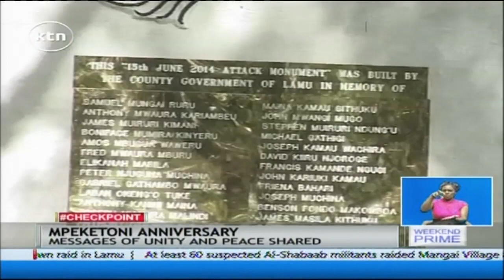Alshabaab militants killed in Lamu as residents mark Mpeketoni Anniversary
Just a day after Inspector General of Police Joseph Boinnet issued an alert over impending terror attacks; Alshabaab militiamen attempted to ambush a KDF camp in Baure in Lamu County. Eleven of them were neutralized while two kdf soldiers died in the crossfire. This comes as residents of Lamu marked one year since the Mpeketoni attack that left over sixty people dead.